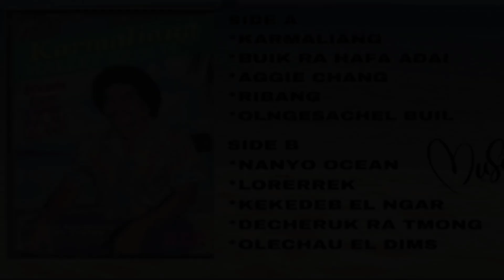Palauan songs: "Aggie Chang"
by: Halley Eriich